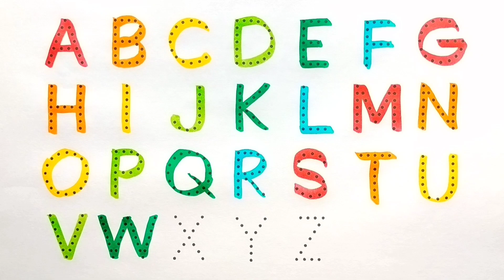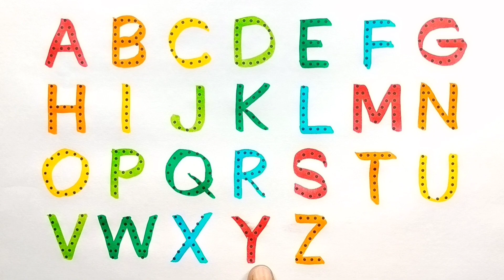Numbers 1 to 100 | Numbers song 1-100, | 123 numbers | one two three hundred tak, counting song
Your Query 👇

123
ginti12
one to hundred
counting 12
123 123
1 to 100
one two three
one two
123 song
123 counting
1234
song 1 se 100 tak
counting 123
one two three four
123 numbers
counting song
1 to 100 counting song
1 se lekar 100 tak ginti
one one 100
1 to 100 counting
1 to 10 ginti
123 ginti
one two counting